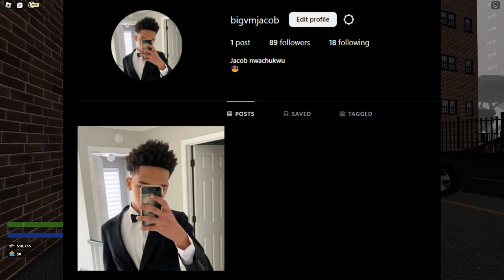I WAS SIPPING WOCK IN THIS BROOKLYN ROBLOX HOOD GAME